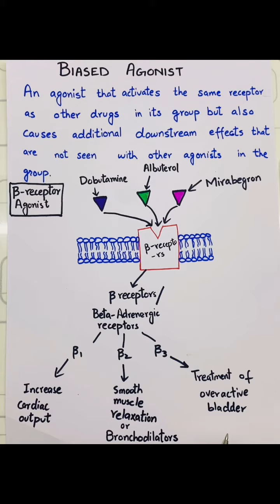Biased agonist with examples